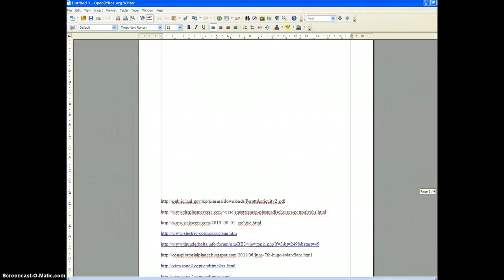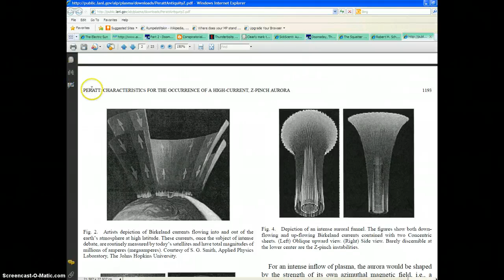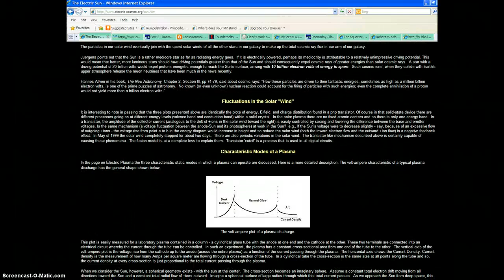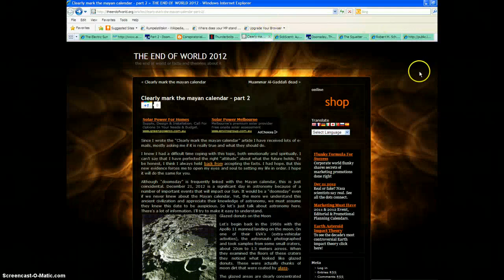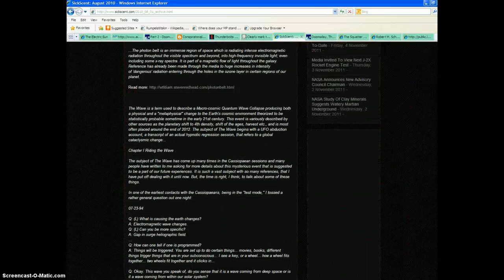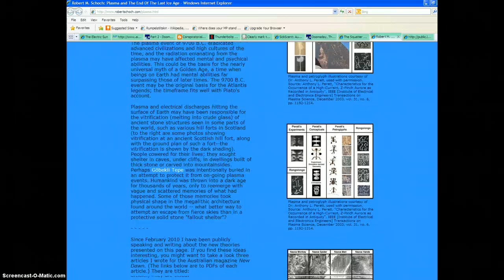Z-PINCH AURORAL ACTIVITY - HIGH CURRENT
THERE HAS BEEN IN THE PAST Z-PINCH HIGH CURRENT AURORA ACTIVITY AND EVENTS - AS DIRECT RESULT OF EARTH SUN INTERACTION THIS HAS BEEN RECORDED BY ANCIENTS IN PETROGLYPHS AND PAINTINGS WORLDWIDE